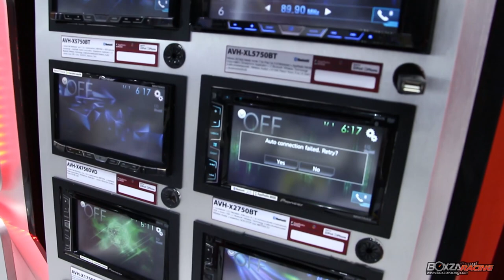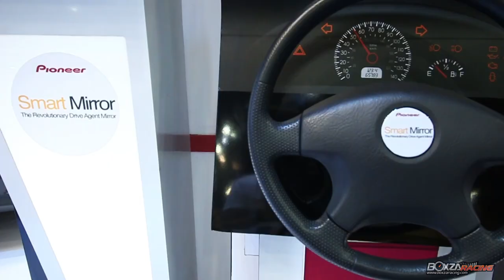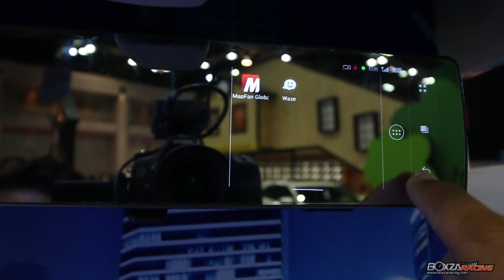Pioneer เปิดตัวหน้าจอรุ่น AVH-X8750BT ในงาน Motor Show 2015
Pioneer ร่วมกับร็อคเก็ตซาวด์ เปิดตัวหน้าจอติดรถยนต์รุ่น AVH-X8750BT พร้อมระบบ Smart Mirror ในงาน Motor Show 2015

รายละเอียดเพิ่มเติมสามารถอ่านต่อได้ที่